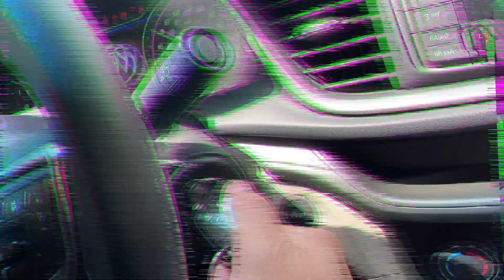网友说吃华莱士必拉稀？那一日三餐都吃华莱士，会变成喷射战士吗？【熊猫君来啦】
熊猫君看网上网友们说吃华莱士会拉肚子，熊猫君今天一天三顿都吃华莱士究竟会如何？
华莱士 美食测评 美食 本视频完全符合YouTube社区准则，没有任何违规行为。